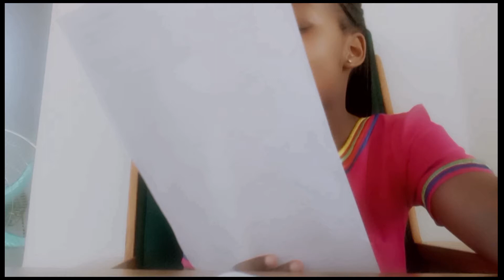Getting Ready For Camp